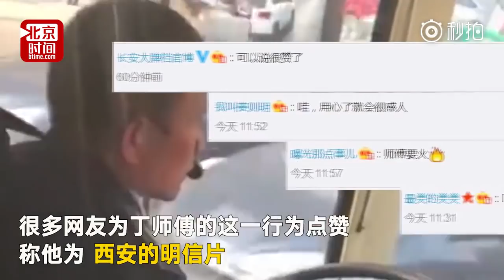Bilingual bus driver praised for announcing stops in both Chinese and English